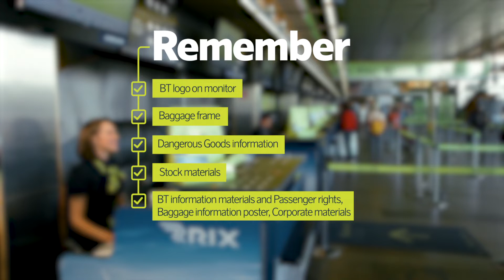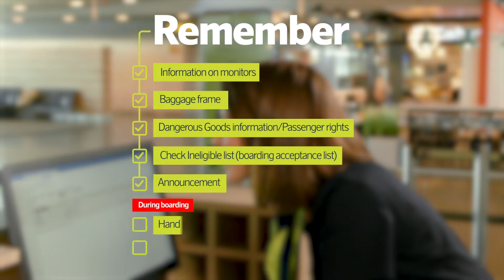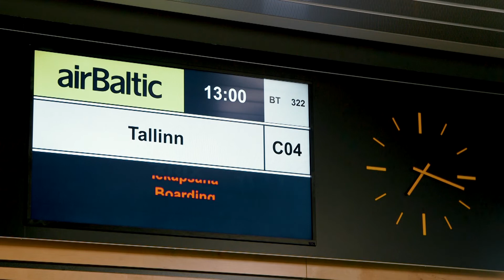Welcome on Board airBaltic Passenger Service Agent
Look in to the Day of airBaltic Passenger Service Agent